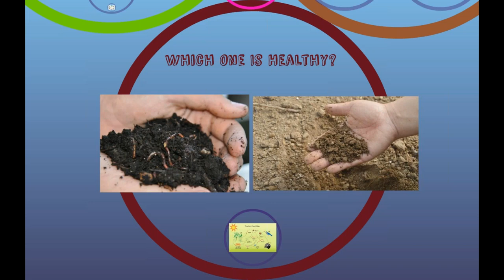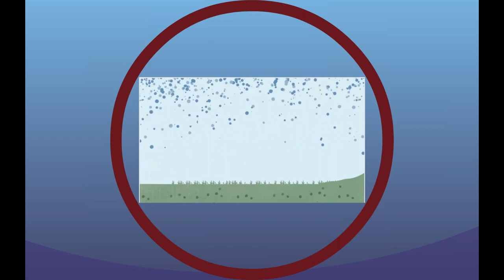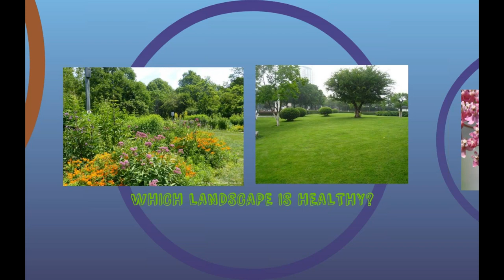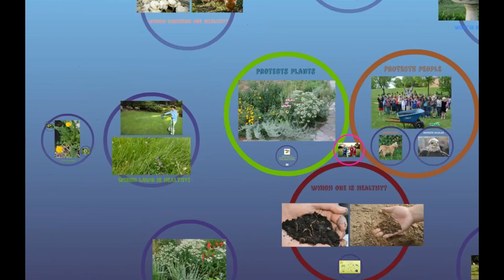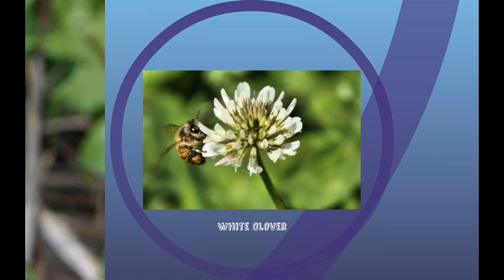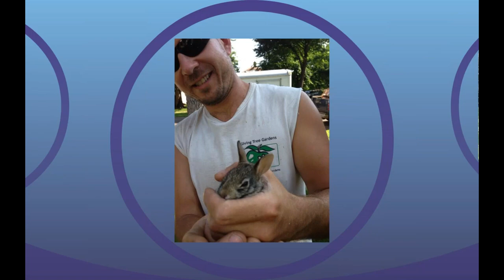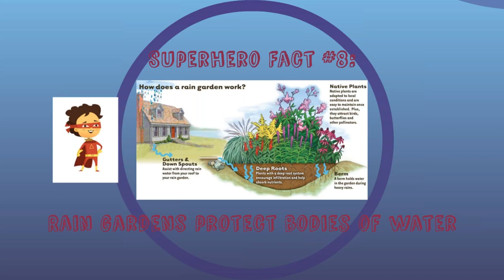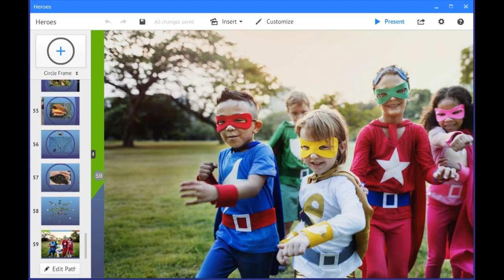How to be a Backyard Hero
Learn how you can be a champion for bees, butterflies, birds and other wildlife in your own yard.